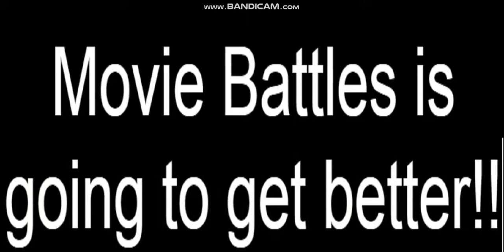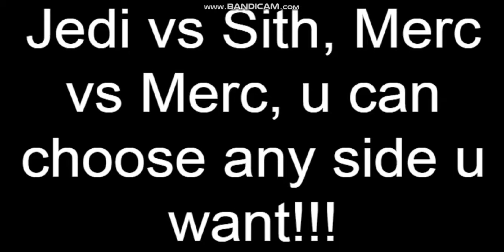Movie Battles 2 Trailer (Channel made) #1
This is a trailer which im going to do a Movie Battle 2 videos, It will com soon...